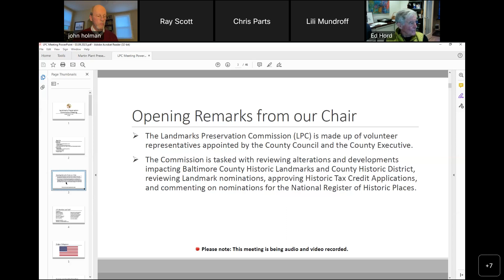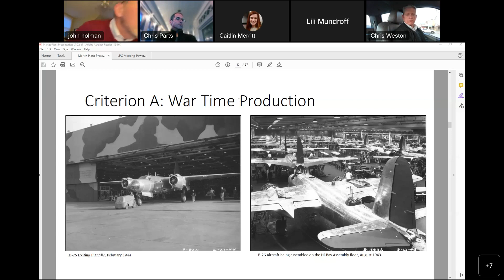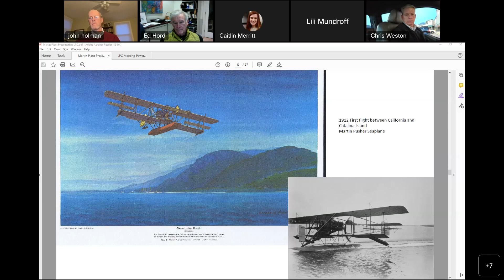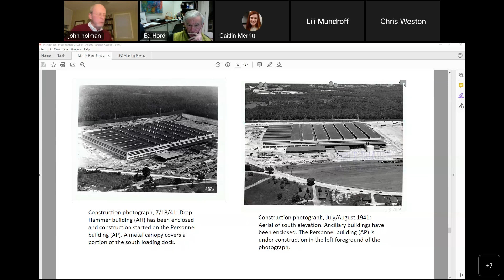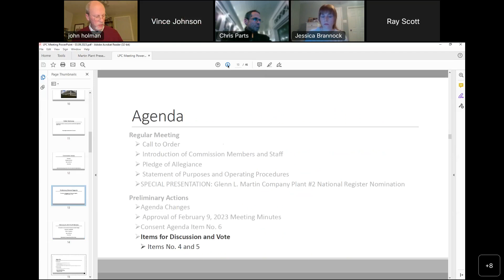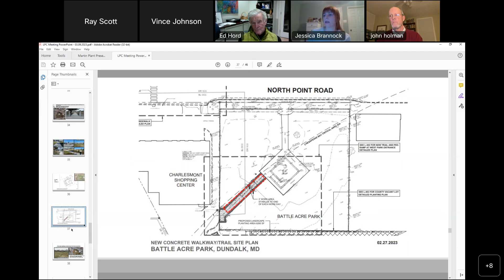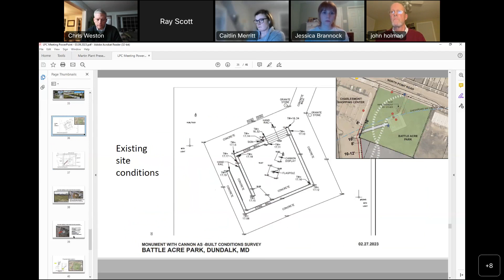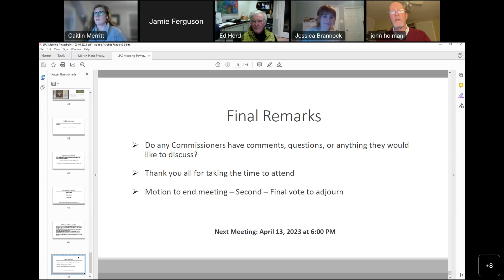Baltimore County Landmark Preservation Commission Meeting, March 9, 2023